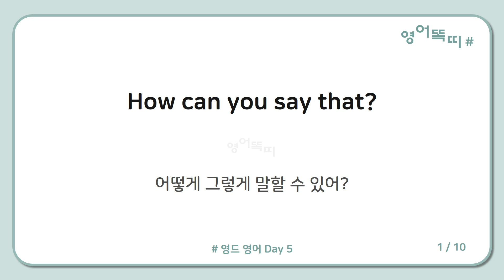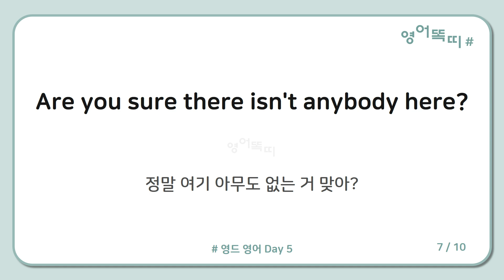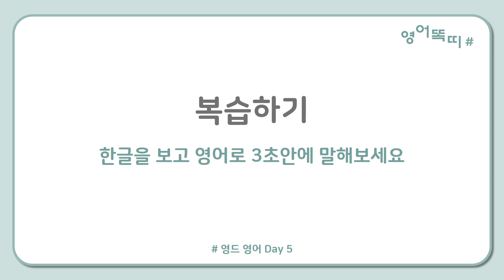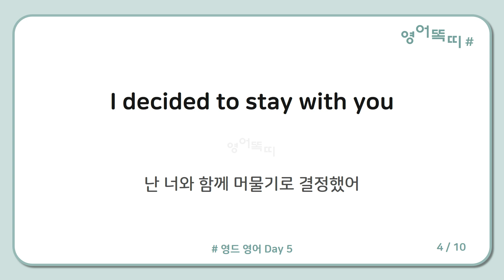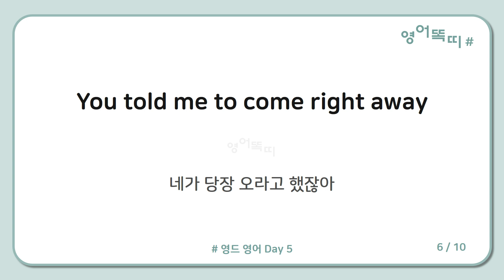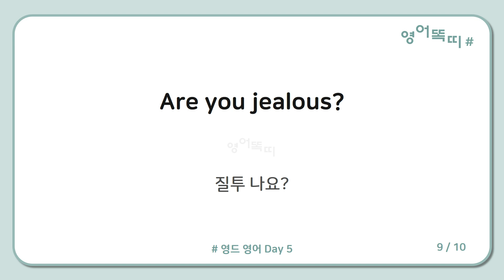영드에 나오는 쉬운 생활영어 외우기 #5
영드에 나오는 영어 표현을 하루에 10문장만 외워도
한달 후면 영드 볼때 대사가 쏙쏙 들리는 게 놀라운 경험을 하게 될거에요